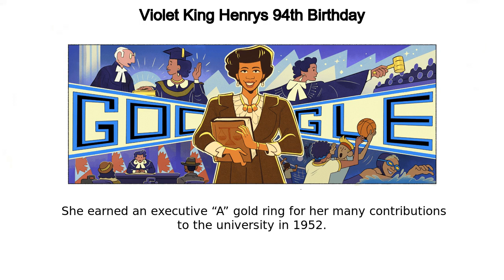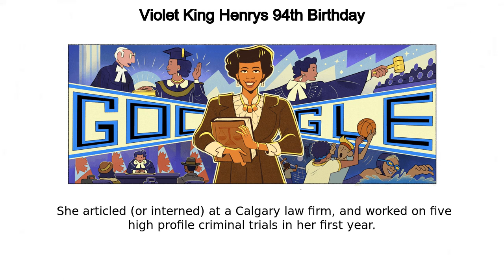Violet King Henry | Violet King Henrys 94th Birthday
Violet King Henry google doodle was shown on the google home page in multiple countries.
Today’s Doodle, illustrated by guest artist Shanti Rittgers, celebrates the birth of Violet King Henry, Canada's first Black female lawyer  A trailblazer in the legal industry, and a leader in ​​her community, King continues to be a symbol of perseverance in the face of adversity King was born on this day in 1929, in Calgary, Alberta  She was a well-rounded student who achieved good grades and participated in several extracurriculars  Her high school senior yearbook caption proudly stated her intentions to pursue a career in law  In 1950, she attended the University of Alberta Faculty of Law  King excelled in her classes, taught piano lessons, and was vice president of a feminist group — the Blue Stocking Club and the Students’ Union  She earned an executive “A” gold ring for her many contributions to the university in 1952 King graduated in 1953, becoming the first Black graduate of the University of Alberta Faculty of Law and the first Black Canadian in the province to earn a law degree  She articled (or interned) at a Calgary law firm, and worked on five high-profile criminal trials in her first year  King was admitted to the Alberta Bar in 1954, which added another “first” to her list — becoming the first Black woman in Canada to practice law She spent a few years in Alberta as a lawyer before moving to Ottawa, where she joined Canada’s federal Citizenship and Immigration department  In this role, King met with leaders of community organizations and helped new immigrants find work and settle in Canada  After seven years, she moved to the U  and worked as the Executive Director of the Newark, New Jersey YMCA’s Community Branch, where she helped Black applicants find employment for six years before moving to Chicago to work at the YMCA’s national headquarters  While in Chicago King eventually became the first woman of any race, and the first Black person of any gender, to hold an executive position in the U  National Council of YMCA’s Organizational Development Group (which functioned as the managing Board of the YMCAs) In 1998, she was inducted into the YMCA Hall of Fame for her work promoting the rights of women and minority groups  The Government of Alberta named a plaza in Edmonton after her in 2021, and the newly established Violet King Henry Law School Award is given to an outstanding Black law student at the University of Alberta annually King once noted in a speech given soon after being called to the Canadian BAR that some people discouraged her from pursuing a law career  She said “People told me it wasn’t a good idea for a girl to be a lawyer, particularly a coloured girl… so I went ahead ” - Violet King, May 5, 1956  And in “going ahead” she proved them wrong by breaking glass ceilings and inspiring women of colour everywhere to pursue their dreams, even when met with resistance Happy birthday, Violet King Henry, thank you for breaking down gender and racial barriers throughout your impressive career!Early Doodle Draft